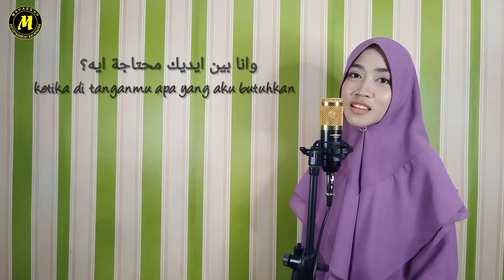Wana Bein Ideik Cover by Mahabbah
Assalamualaikum sahabat semua semoga sehat terus dan aktivitas nya selalu bahagia
semoga terhibur ya dengan keadaan seperti ini dam mudahan cepat kembali normal keadaan kita